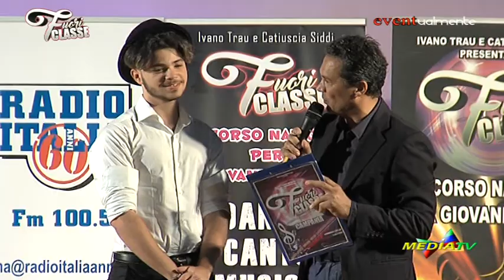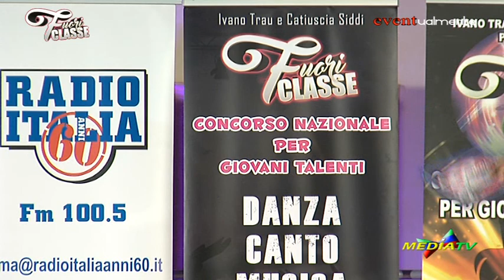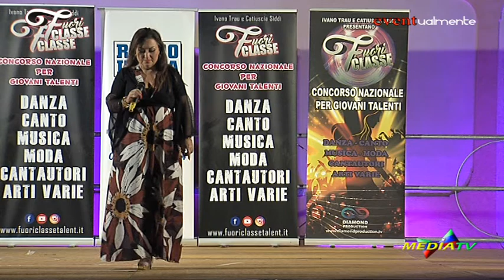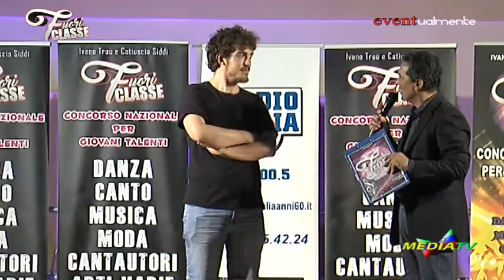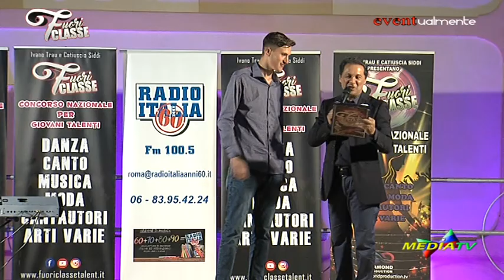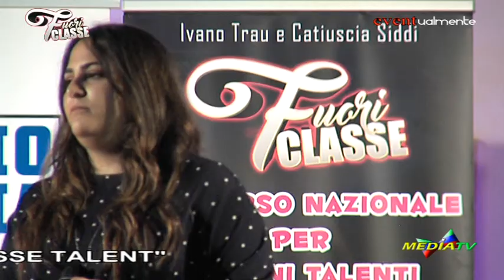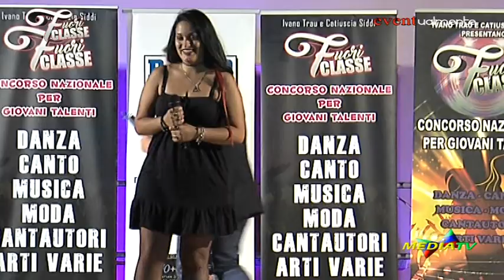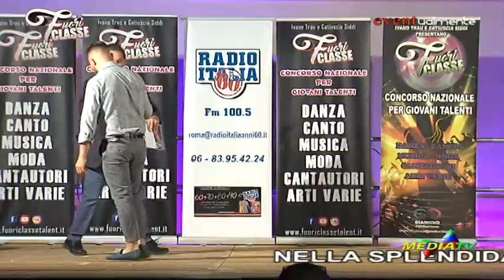A Puglianello (BN) “FUORICLASSE”, VETRINA DEI GIOVANI TALENTI